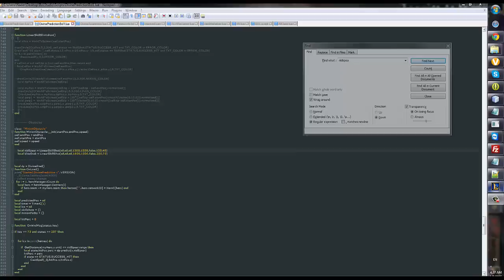Divine Prediction - The Spears : Walk & Poke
a Quick Nidalee script using DivinePrediction Lib to predict the shooting position of a random nearby moving enemychamp without hitting moving minions, prediction method is called every 100ms, which never should be called that fast, unless its for a fast demonstration vid like this :)